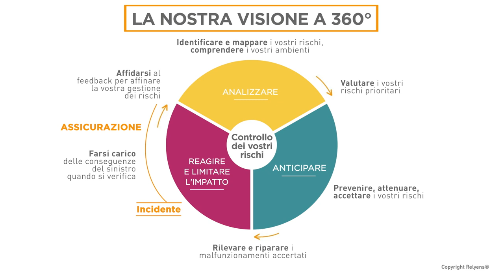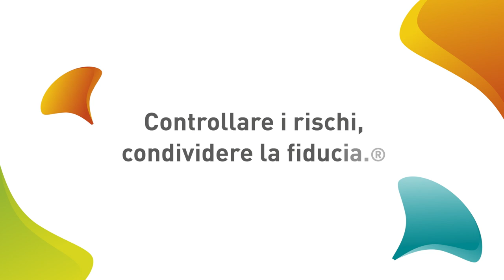Reagire per LIMITARE l'impatto di un attacco informatico